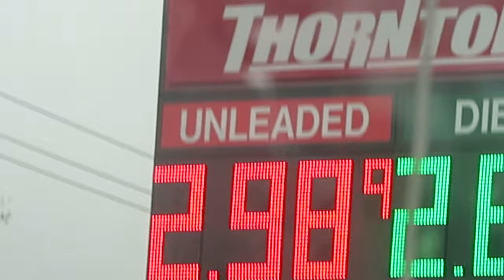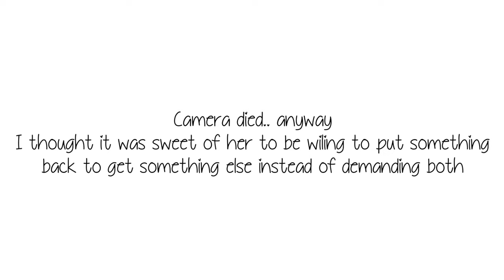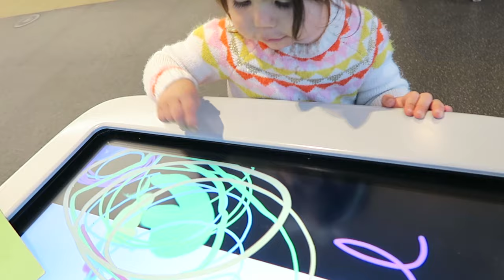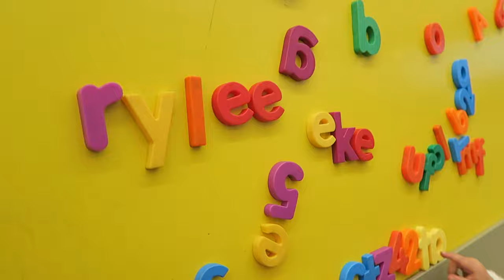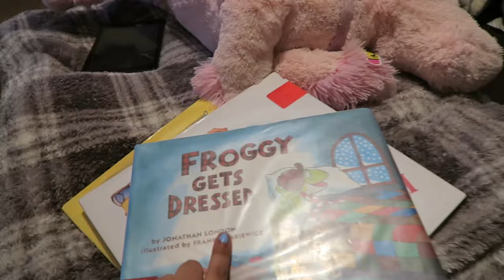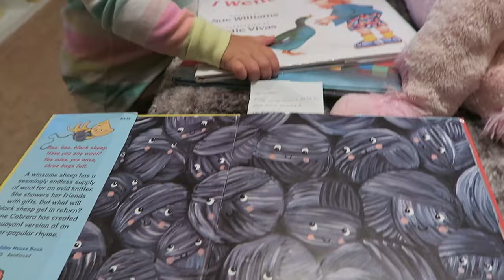She Loves The Library!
...Just not too into the whole book part of the library lol
A library without books would probably be Rylees kind of library.. so, anything thats not an actual library lmao